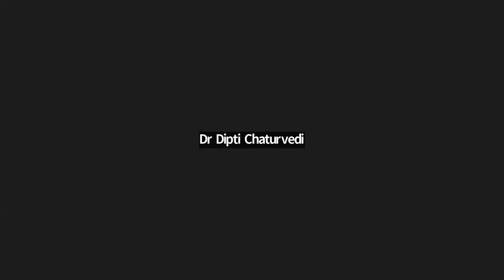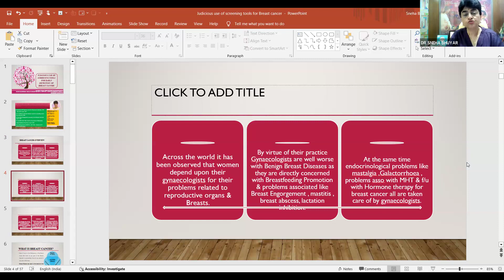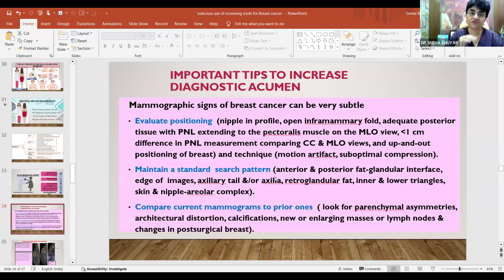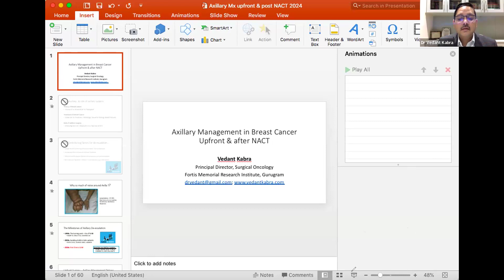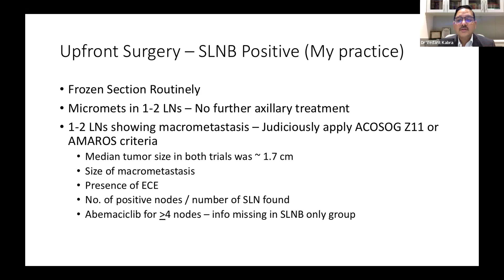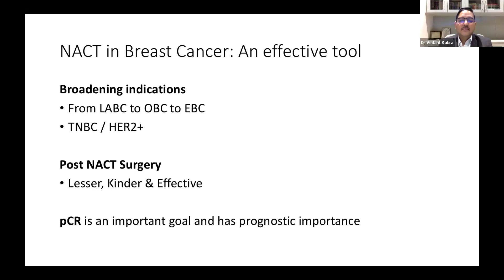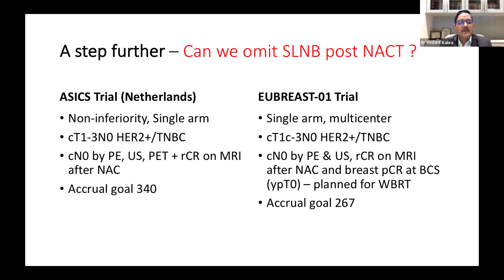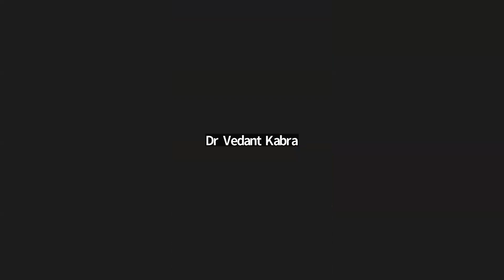Cancer Breast Update: Webinar on Early Diagnosis and Management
Join us for an insightful live webinar hosted by the Oncology Integrated Society and Breast Cancer Committee, featuring two distinguished speakers and chaired by Dr. AK Chaturvedi, a senior oncologist at Chaturvedi Cancer Hospital, Gorakhpur.

🔍 **Speaker 1: Dr. Sneha Bruhyar**
- *Topic*: Judicious Use of Screening Tools for Early Diagnosis of Breast Cancer
- Explore the importance of screening tools for early detection in breast cancer, presented by Dr. Sneha Bruhyar.

🔍 **Speaker 2: Dr. Vedant Kabra**
- *Topic*: Axillary Management in Breast Cancer - Upfront & After NACT
- Delve into the intricacies of axillary management in breast cancer, both upfront and post-Neoadjuvant Chemotherapy (NACT), presented by Dr. Vedant Kabra, Oncosurgeon at Fortis.

🔍 **Chairing the Session: Dr. AK Chaturvedi**
- Gain insights from the experienced chairperson, Dr. AK Chaturvedi, as he leads the session with his expertise in oncology.

*Compliant to Data Privacy and NMC Guidelines*

Don't miss this opportunity to stay updated on the latest in breast cancer diagnosis and management. Join us for an evening of knowledge-sharing and advancements in breast cancer care.